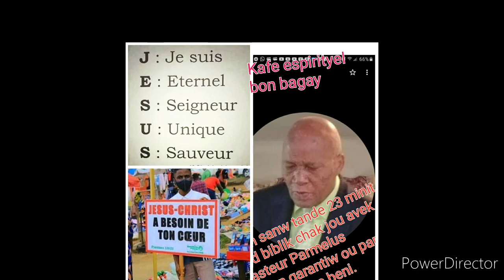December 9, 2020